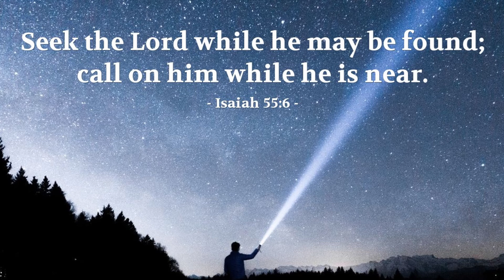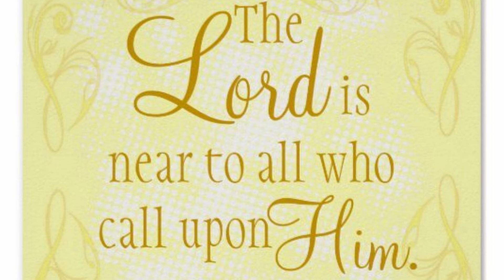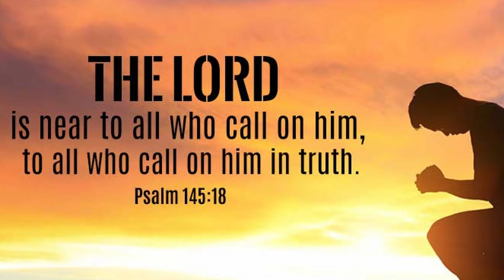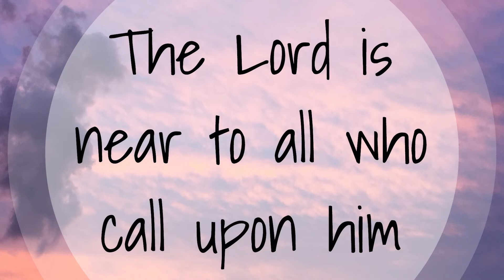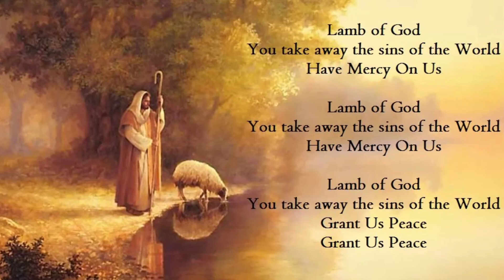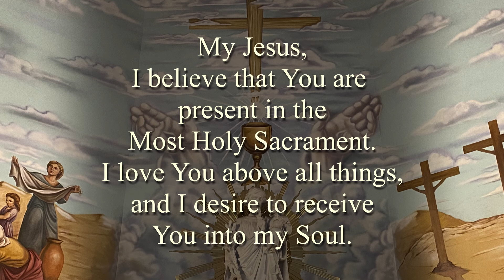25th Sunday in Ordinary Time Mass September 20, 2020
Sunday Readings
The first reading is taken from the Book of the Prophet Isaiah 55:6-9. In this text the prophet urges the Chosen People to seek Yahweh, to come close to Him in friendship. To do this the sinner must abandon his evil ways. He need not fear: Yahweh is "rich in forgiving," He will forgive all sins of a repentant sinner. Though He is infinite and transcendent, yet He can and does come close to and is a true friend of all who seeks Him. He is a personal God, not an abstract idea.

The second reading is from the Letter of St. Paul to the Philippians 1:20c-24, 27a. St. Paul wrote the letter from a prison cell in Rome or possibly Ephesus. It is a friendly letter, giving some news of his work to the converts in Philippi, warning them against certain enemies of the faith and exhorting them to remain humble.

The Gospel is from St. Matthew 20:1-16a. The call to the vineyard (to the Church), through God's gift of faith and the sacrament of baptism, is a gift for which we can never sufficiently thank God. If we remain in the vineyard and labor honestly, that is, if we cooperate with the actual graces God is continually giving us, we are assured of reaching heaven when our earthly days are ended. The work we have to do in God's vineyard is the fulfillment of the duties of our state in life. By carrying out these duties faithfully and honestly we are doing the will of God and earning heaven.

Join us at Ss. Cyril & Methodius Parish at the Church of St. Joseph in Hazleton, Pennsylvania USA as we Celebrate the 25th Sunday in Ordinary Time Mass with Pastor Rev. Michael J. Piccola, V.F. and Deacon Leonard Kassick.